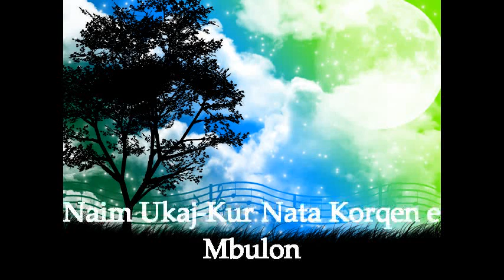Naim Ukaj- Kur Nata Korçen e Mbulon